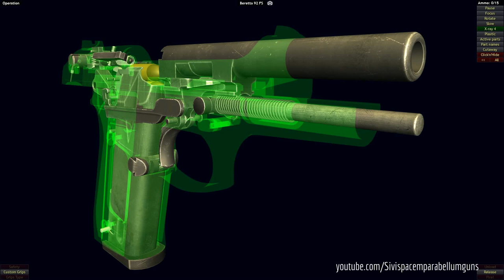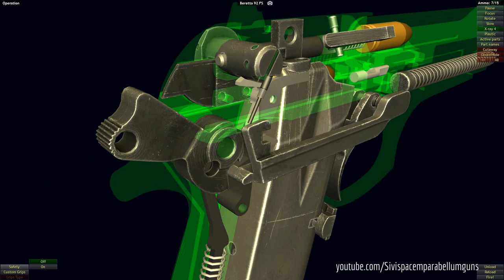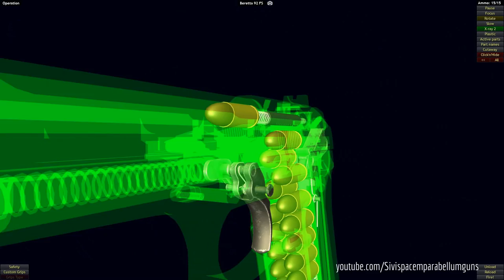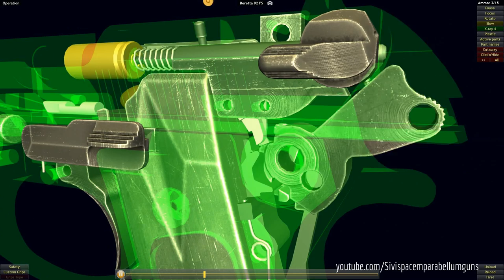How a Beretta 92 works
The Beretta 92 (also Beretta 96 and Beretta 98) is a series of semi-automatic pistols designed and manufactured by Beretta of Italy. The model 92 was designed in 1972 and production of many variants in different calibers continues today. The United States Armed Forces replaced the Model 1911A1 .45 ACP pistol in 1985 with the military spec Beretta 92F, the M9.

Beretta currently produces the pistol in four different configurations (FS, G, D and DS) and four calibers: 9×19mm Parabellum, .40 S&W, 9×21mm IMI and 7.65mm Luger.